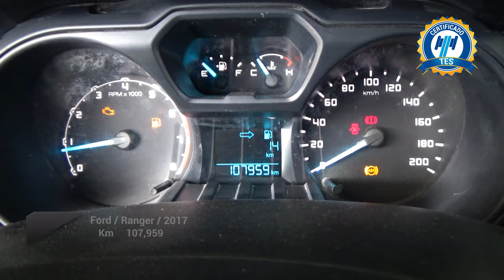Ford / Ranger / 2017 - 23918